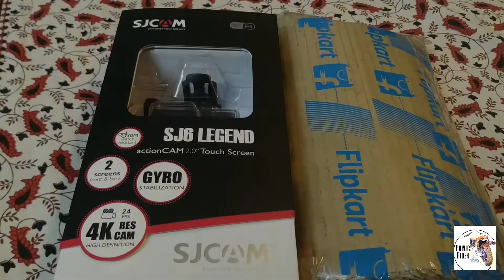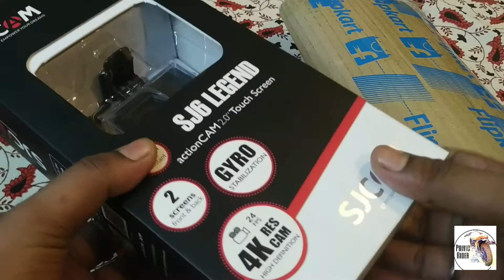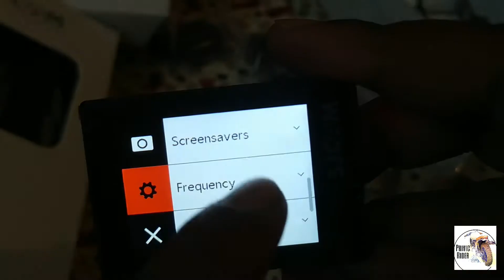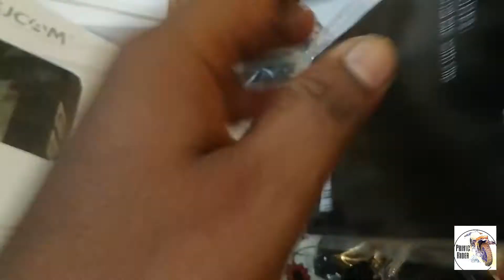My new moto vlog set up || SJ Cam 6 || unboxing video.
this is my first moto vlogging video with SJ Cam 6 pro. also purchased microphone but it was not working. if you want to purchase you can purchase. camera quality is good. like share and subscribe.